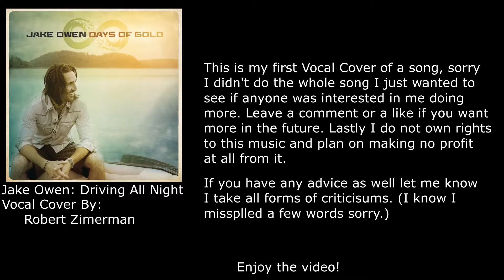Jake Owen Driving All Night Cover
My first Vocal Cover of a song. Let me know what you think I am going to make more in the future and I am open to all criticisms!